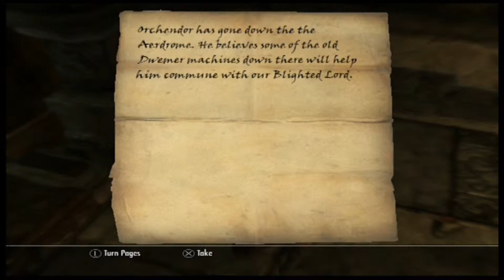The Oblivion Walker 'A Skyrim Job' Episode 60: Down to the Dwarven Depths -PS3-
The Oblivion Walker Series –
In this Skyrim play Lets Play Series we are going through all the Deadric quests with as few side quests or distractions as possible. Until we achieve the recognition of becoming The Oblivion Walker.

These guys made the game go see them and buy it is still bloody epic